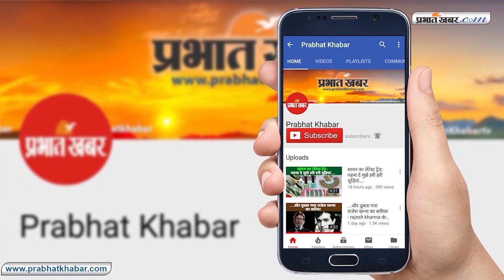कोलेबिरा विधानसभा सीट : एनोस के गढ़ में इस बार बेटी आइरिन एक्‍का देंगी भाजपा को चुनौती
झारखंड विधानसभा चुनाव 2019 के तहत कोलेबिरा विधानसभा सीट पर दूसरे चरण में मतदान होना है. यहां 07 दिसंबर को वोट डाले जाएंगे. कोलेबिरा विधानसभा सीट खूंटी लोकसभा सीट के अंतर्गत आता है. यह सीट अनुसूचित जनजाति के लिए आरक्षित है. कोलेबिरा विधानसभा सीट पर लंबे समय से कांग्रेस और झारखंड पार्टी का कब्जा रहा है. भाजपा इस सीट पर अब तक जीत दर्ज नहीं कर पाई है.